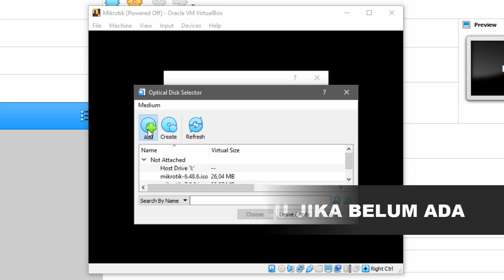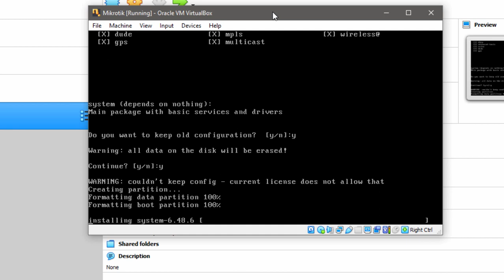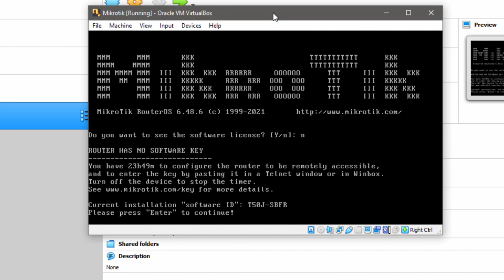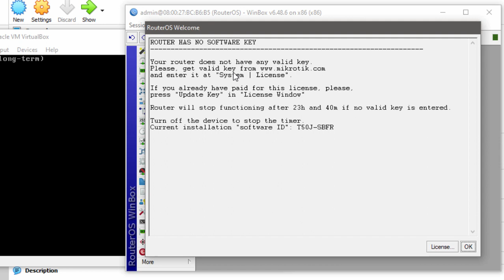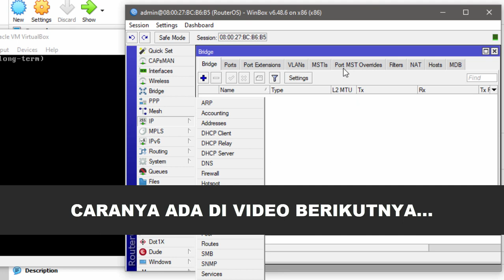CARA INSTAL MIKROTIK ROUTER OS di VIRTUAL BOX